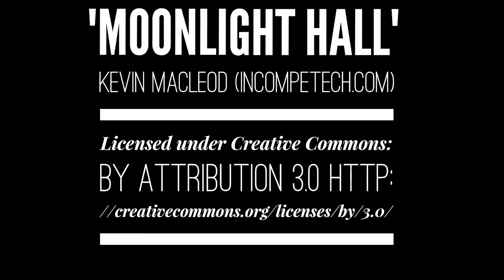Feminists and Meninists and Trolls! Oh my!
The Battle of the Sexes rages on! Is there an end in sight? Can Meninists and Feminists ever learn to understand one another?  Or are we doomed to troll each other until the end of time??

THE OWNER AND AUTHOR OF ALL PRESENTED CONTENT BELIEVES, IN GOOD FAITH, THAT THIS CONTENT DOES NOT DIMINISH THE ORIGINAL COMMERCIAL VALUE OF THE COPYRIGHTED CONTENT USED FOR THE SAKE OF CRITICISM, NEWS REPORTING, AND PARODY, PLACING IT UNDER THE TERMS OF “FAIR USE”.